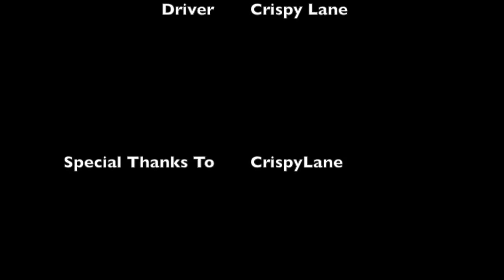Forza Horzion 3: Best CINEMACTICS!!!